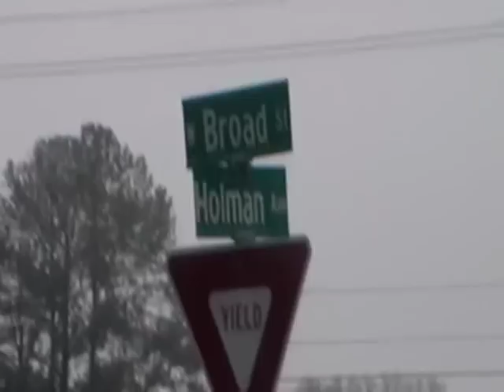Nancy Today: Darling houses in Athens ASMR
Such nice little cozy houses!  I love this kind, they are work-on-able!  Not like those perfect pristine houses you can just sit in and know there's nothing to do!